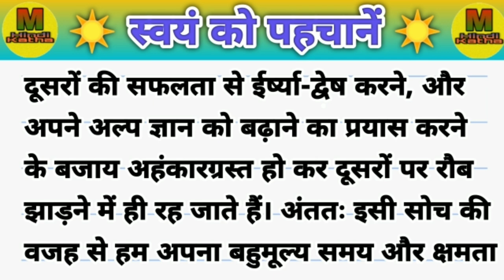☀️ स्वयं को पहचाने ☀️ | vivekanand ji ka prerak prasang | hindi kahani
motivational story
Inspiration story
moral story
Hindi kahaniyan
Hindi story
Prerak prasang
Prerak katha
Prerak kahaniyan